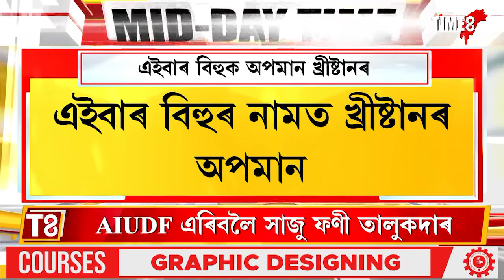খ্ৰীষ্টান নাগাৰা নাম, খ্ৰীষ্টান দিহানামৰ পিছত এইবাৰ খ্ৰীষ্টান বিহু!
খ্ৰীষ্টান নাগাৰা নাম, খ্ৰীষ্টান দিহানামৰ পিছত এইবাৰ খ্ৰীষ্টান বিহু! বিহুৰ নামত খ্ৰীষ্টানৰ অপমান।